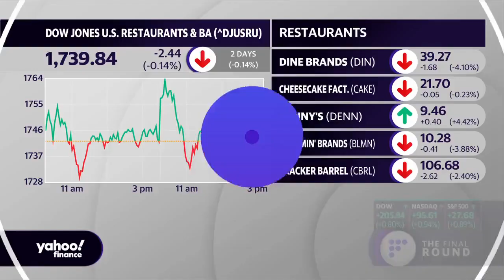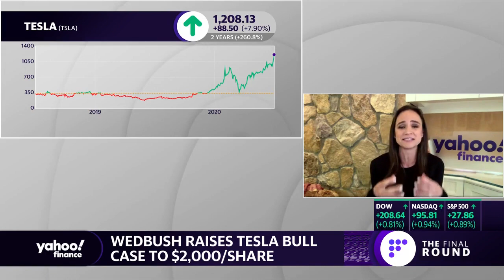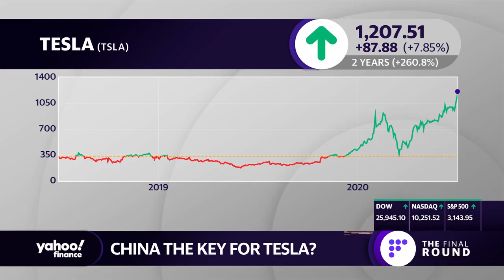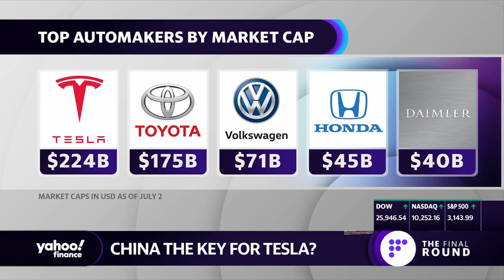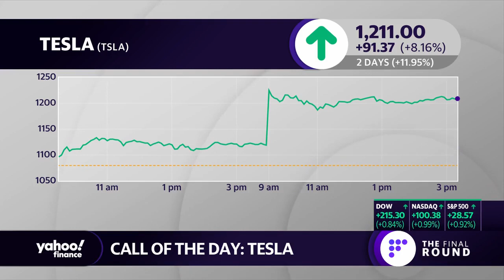Tesla could hit $2000 a share: Wedbush's Dan Ives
On Thursday, Wedbush analyst Dan Ives raised his bull case price target for shares of Tesla to $2,000 from $1,500. While his base case was lifted from $1,000 to $1,250 (a street high), he maintains a neutral rating on the stock. The Final Round panel discusses the bullish call, and the road ahead for the electric automaker.